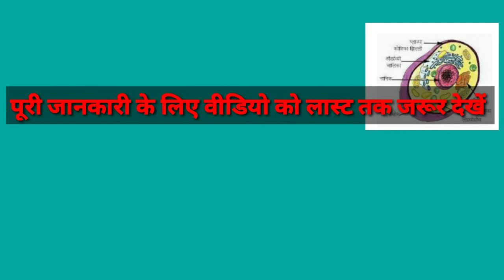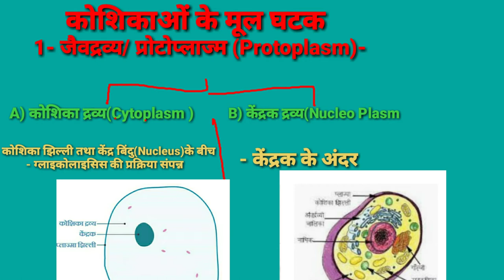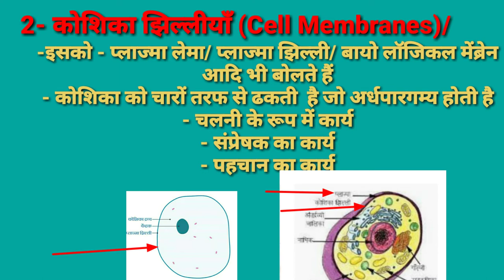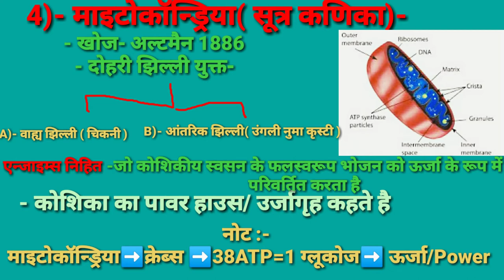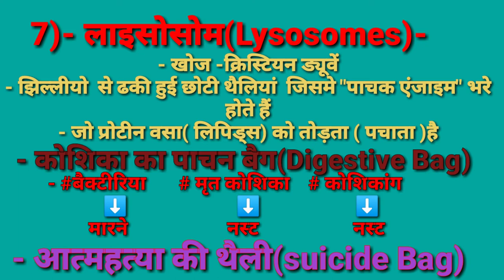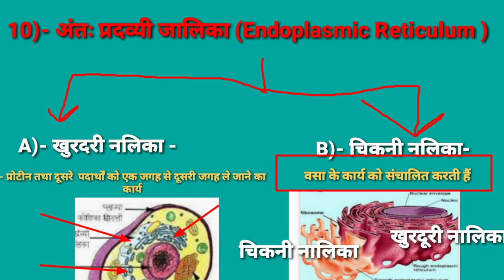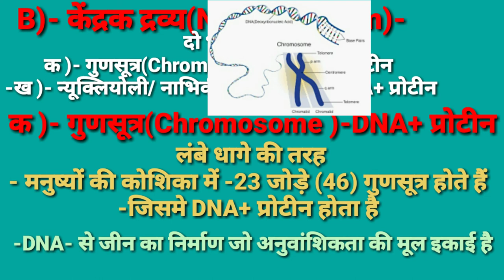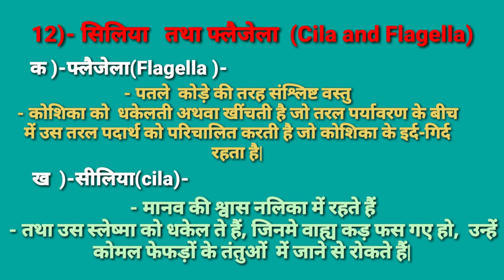कोशिका की संरचना एवं कार्य/Cell Structure and Function / मानव कोशिका की संरचनाHuman cell Structure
दोस्तों इस वीडियो में कोशिका की संरचना एवं कार्य के अंतर्गत कोशिका के अंदर पाए जाने वाले सभी अंगो का संरचना एवं उनके कार्यों का विस्तृत वर्णन किया गया है|

कोशिका_का_पाचन_बैैैग_किसे_कहते हैं
कोशिका_का_यातायात_प्रबंधक_किसे_कहतेे हैं
ग्लाइकोलाइसिस की प्रक्रिया